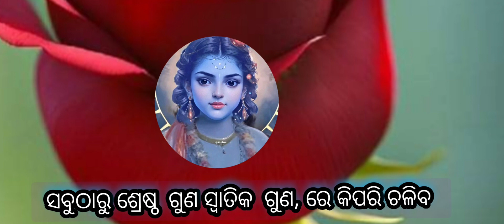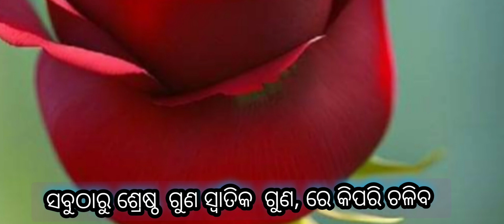ସ୍ଵାତିକ କର୍ମ ରେ କିପରି ଚଳିବ,ଶ୍ରୀଠାକୁର ଙ୍କ ଅମୃତ କୋଇଲି ଶିକ୍ଷା ,ଷଷ୍ଠ ,ପଦ,SWATIKA KARM,